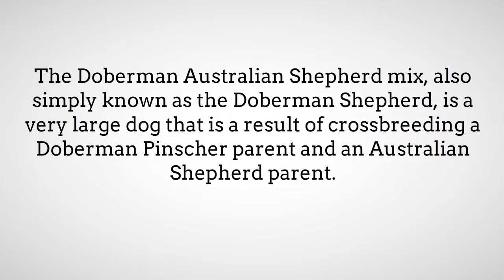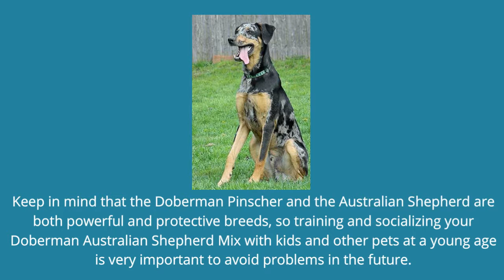All About The Doberman Australian Shepherd Mix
The Doberman Australian Shepherd mix, also simply known as the Doberman Shepherd, is a very large dog that is a result of crossbreeding a Doberman Pinscher parent and an Australian Shepherd parent.

Perhaps whoever initially bred this mix had in mind blending the best traits of both parent dogs (including the amazing guard dog capabilities of the Australian Shepherd and the high intelligence levels of the Doberman Pinscher), in order to get the best of both worlds.

Thanks to the excellent genes he inherits from his parent dogs, the Doberman Australian Shepherd Mix is known to do well in tasks such as sighting, racing, herding and military activities.

So, what does this hybrid look and behave like? Is it more like the Doberman Pinscher or the Australian Shepherd?

Here, we’ll try and answer these and many more questions that you might be grappling with.